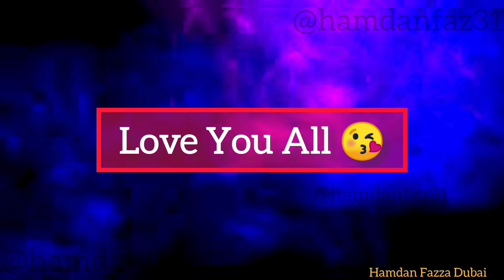SHEIKH HAMDAN Love Poem Video| FAZZA (فزاع) Hamdanfaz3| Crown Prince of DUBAI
Click &WATCH This 🚩❗⬇⬇⬇
Kindly complete steps first ⬆

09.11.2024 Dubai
ويتحلى سمو الشيخ حمدان بن محمد بن راشد آل مكتوم، ولي عهد دبي
Official accounts Crown Prince Of Dubai -

fazza poem
fazza poems
fazza poems english translation
fazza poetry
fazza poetry in english
fazza quotes
fazza reflection
fazza reflections
fazza romanticism
fazza verses
hamdan quotes
fazza
faz3
dubai
uae
arabic
arab
prince
Hamdan
f3
принц Дубая
шейх Хамдан
เจ้าชายแห่งดูไบ
Sheikh Hamdan bin Mohammed bin Rashid
crown prince of dubai
Al Maktoum
United Arab Emirates
fazza3
 الشيخ
حمدان
بن
محمد
راشد
دبي
فزاع
حمدان بن محمد بن راشد
حمدان بن محمد
حمدان آل مكتوم
أمير دبي
الإمارات العربية المتحدة
الشيخ حمدان
 ولي عهد دبي
حمدان_بن_محمد